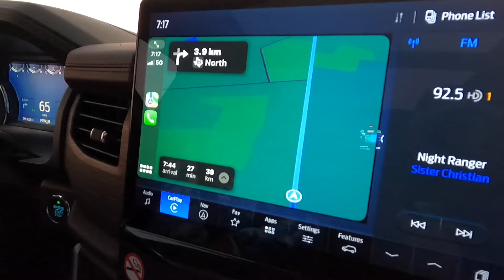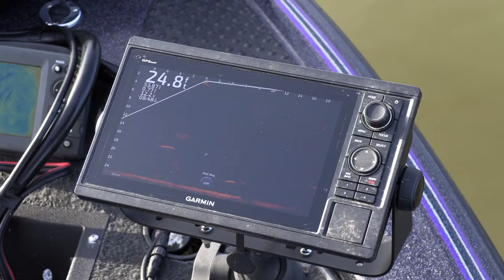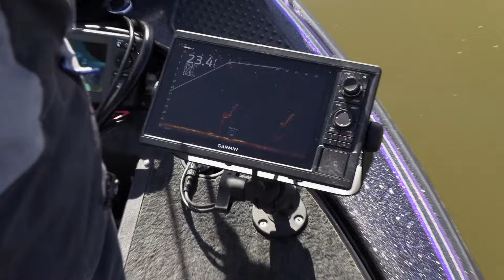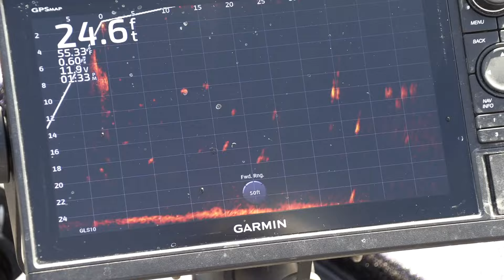SCRAPPY CRAPPIE FROM LAKE WHITNEY- New full length episode!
Catching Texas crappie on Lake Whitney with Davis Guide Service with jig poles and Joker soft plastic jigs in timer and brush piles.

The CRAPPIE MACHINE is a HD documentary series. It educates, entertains & inspires viewers with high-impact fishing & showcases techniques, presentations on Crappie fishing using fast-paced editing and unique camera angles broadcast across the U.S.A on The Sportsman Channel & World Fishing Network. It is hosted by Karl Kalonka.